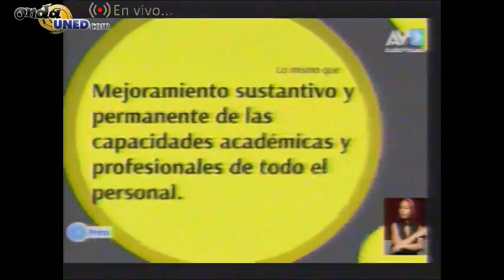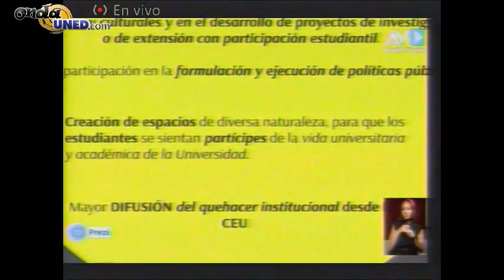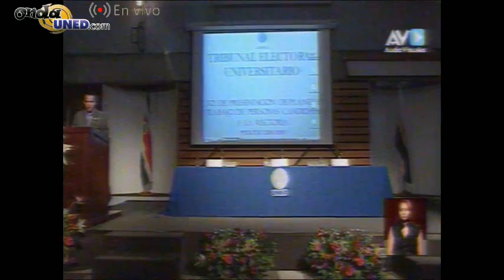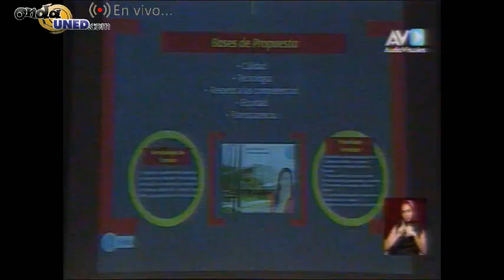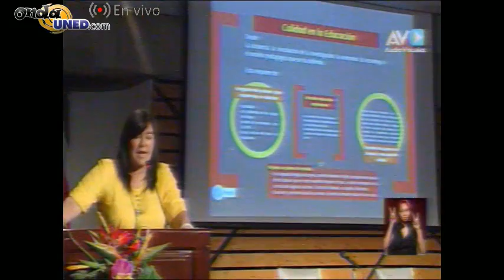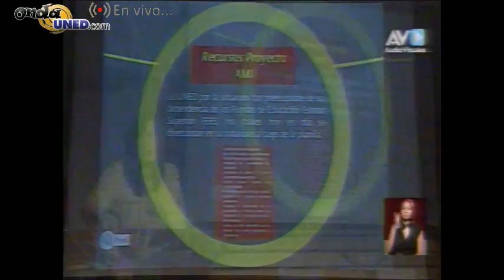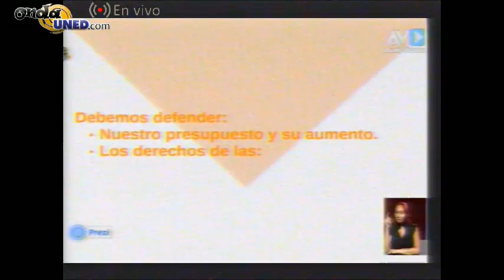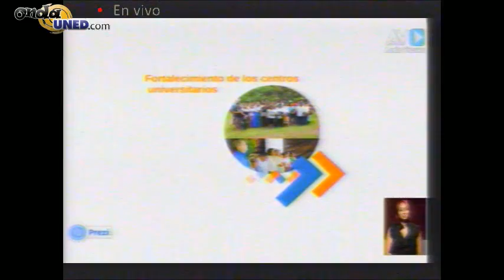VotoUNED Presentación de Planes de Trabajo de Candidat@s a la Rectoría